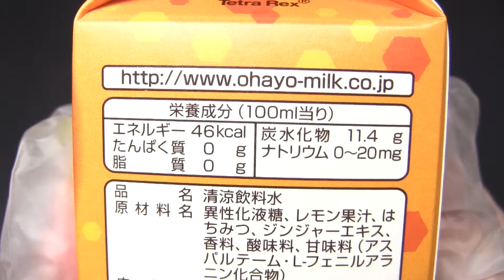オハヨー ハニージンジャーレモン 500ml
オハヨー乳業の「ハニージンジャーレモン」です。パック500ml。発売日は2014年11月18日。